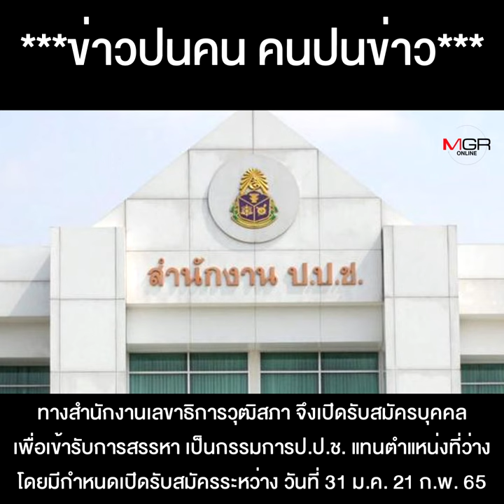ช่างกล้า!! “เนตร นาคสุข” อดีตรองอัยการสูงสุด “คดีบอส” โผล่สมัครเป็นกรรมการ ป.ป.ช. !!